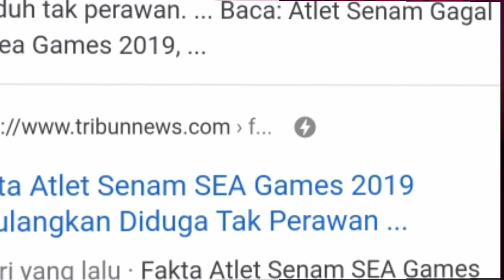DITUDUH TAK PERAWAN, Atlet SA Batal Ikut Sea Games. 3 Hal Ini Harus Dilakukan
Atlet senam insial SA dipulangkan dan tidak diikutkan Sea Games 2019 di Filipina. Alasannya sangat tidak masuk akal, dia dituduh tak perawan lagi. kONI, KOI dan Menpora harus bertanggungjawab